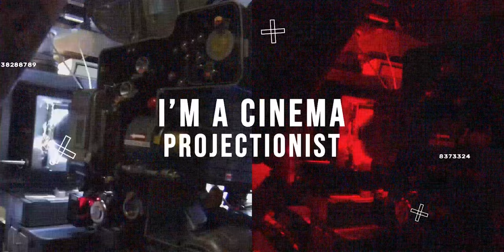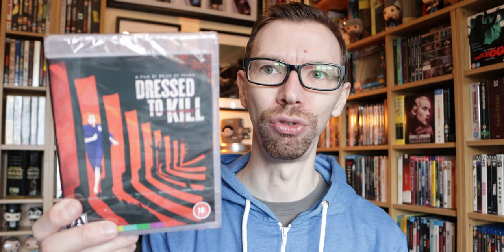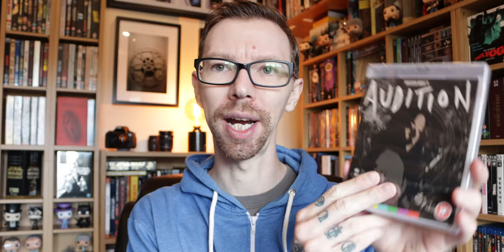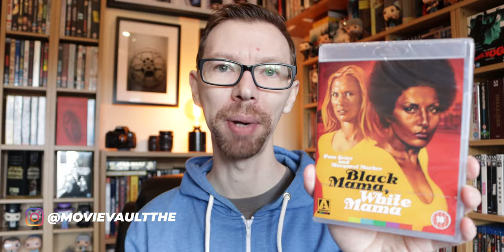ARROW VIDEO SALE Unboxing | Blu Ray Collection Update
Added some Arrow Blu Ray titles to my movie collection during the Arrow Video Easter Carnage Sale! Buy One Get One Free! Sweet deal, so join me for an unboxing of these Arrow sale blu rays!

💻 Are we friends online?

⏱️ Chapters/ Timestamps:
0:00 Intro
0:50 Unboxing
5:00 Outro